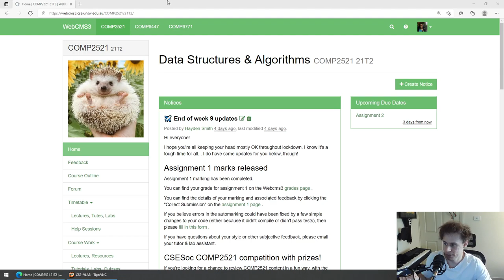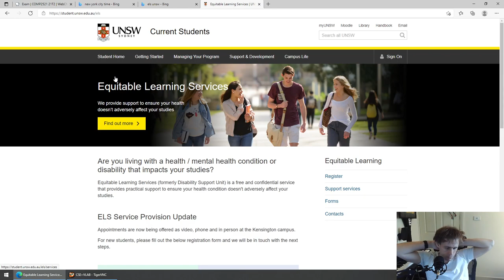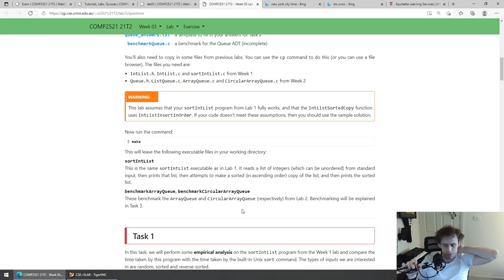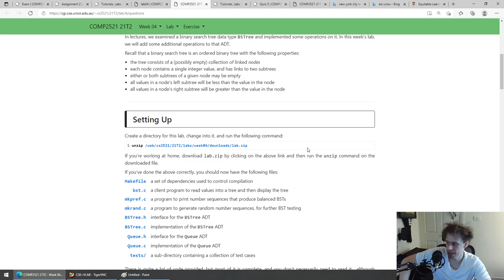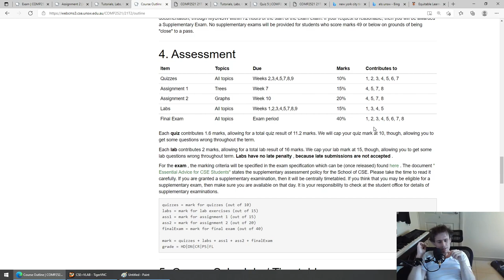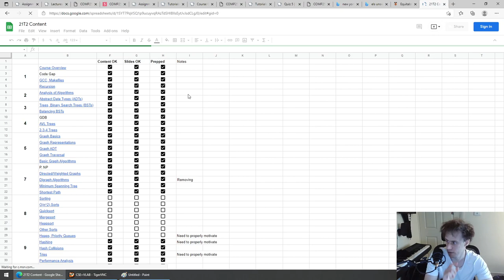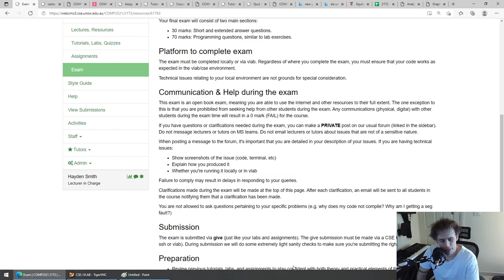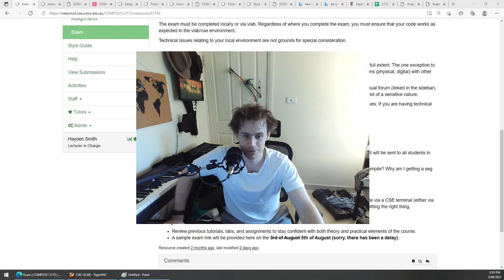COMP2521 21T2 - 10.1 - Exam (Part 1)